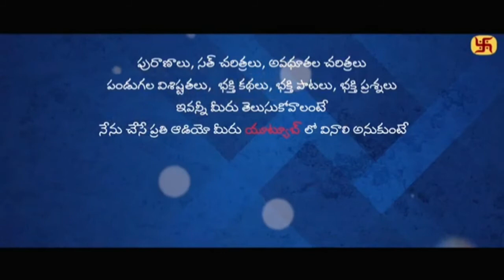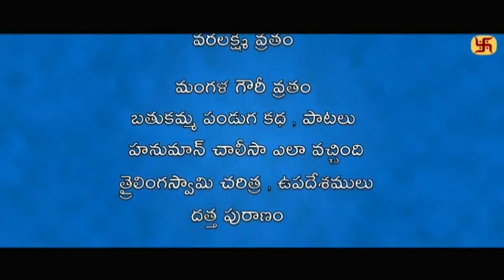వైశాఖ పురాణం-17వ అధ్యాయం(vaishakha puranam chapter-17)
Viewers also watch this.

అవధూత పిచ్చమ్మ తల్లి చరిత్ర👆

జ్యోతిర్లింగముల చరిత్ర,ఏ విధంగా ఎర్పడ్డాయి ,ఎక్కడ ఉన్నాయి.

ఇవే కాక భక్తి పాటలు,కథలు,పురాణాల గురించి క్విజ్, పండుగ విశిష్టతలు,అంతరార్ధాలు,రామాయణం,భాగవతమ్,శివాపురాణం..

రోజుకు ఒక్క 15 నిమిషాలు కేటాయిస్తే అన్ని వినవచ్చు..మీరు వినాలి అనుకుంటే నా టెలిగ్రామ్ గ్రూప్ లో జాయిన్ అవ్వగలరు.

టెలిగ్రామ్ లింక్👆🙏
మీ
Guru deva datta audios